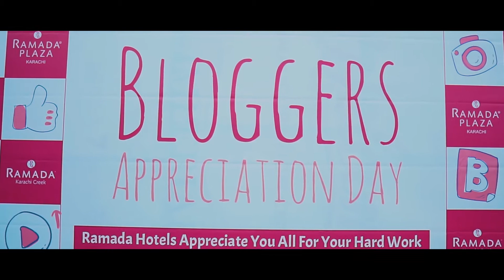Bloggers Meetup | Ramada Plaza | Airport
A meetup session is organized by Ramada Plaza Karachi highlight the new offers from ramada plaza for their clients experiencing the life of ramada.